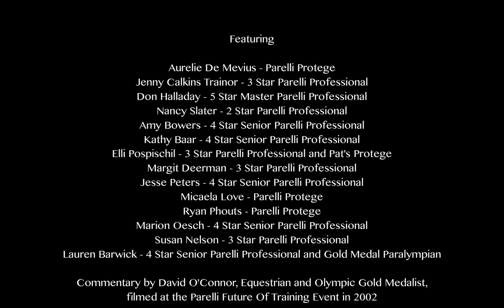Parelli Inspirational Minute - Fun with Competition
Your inspirational minute of the week features some amazing Parelli Professionals who compete in anything from Dressage, Jumping, Cross Country, ACTHA, Cutting, Trail, and Cowboy mounted shooting!
Life is better when your horse is acting like a partner. Learn how to become your horse’s trusted leader with the Parelli Method.

Join the Savvy Club to see what the Parelli Method can do for you and your horse